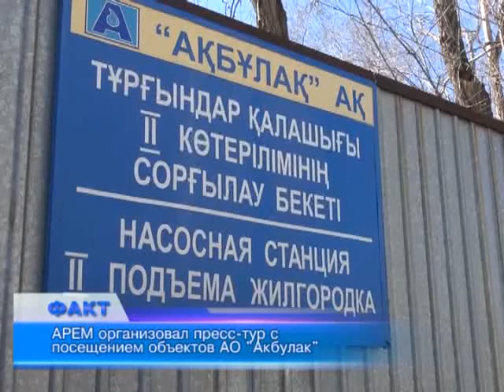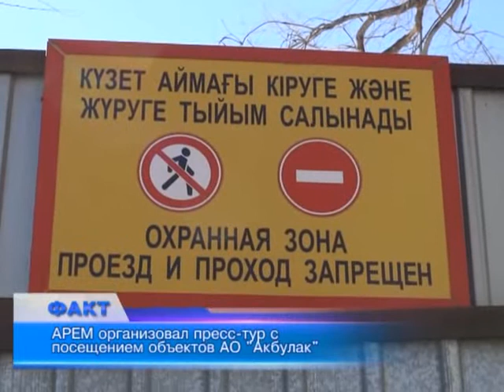«Акбулак» модернизировал работу 14 насосных станций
Департамент по регулированию естественных монополий сегодня организовал пресс-тур с посещением объектов АО «Акбулак». Цель ежегодного мероприятия - контроль за ходом реализации инвестиционных программ.
В январе этого года в Казахстане выросли тарифы абсолютно на все виды коммунальных услуг. Монополисты заявляют: сейчас обновляется оборудование, повышается качество предоставляемых услуг. В АО «Акбулак», к примеру, модернизировали работу 14 насосных станций. Сегодня журналисты в рамках пресс-тура побывали на повысительной насосной станции, обеспечивающей гидравлический режим системы водоснабжения района Жилгородок.
Инвестиционная программа, рассчитанная на 2013-15гг, предусматривает освоение значительных средств. На 2,5 млрд тг планируется капитально отремонтировать 62 объекта из имеющихся 87. Оборудование, прослужившее предприятию ни один десяток лет, в настоящее время на грани полного износа. В течение 2 лет старые трубы будут полностью заменены на новые, германского производства.
В скором времени планируется провести еще два пресс-тура: в АО «Трансэнерго» и в  ТОО «Энергосистема».